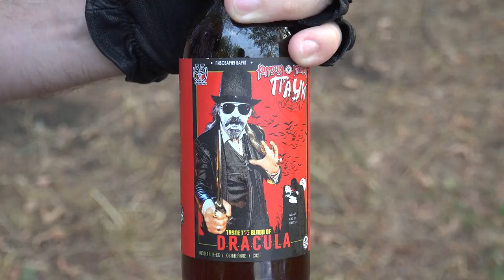CraftohooLigans | Паук Dracula (Пивоварня Варяг)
В рамках программы CraftohooLigans, большая дегустация нового крафтового пива "Паук Dracula" от пивоварни Варяг